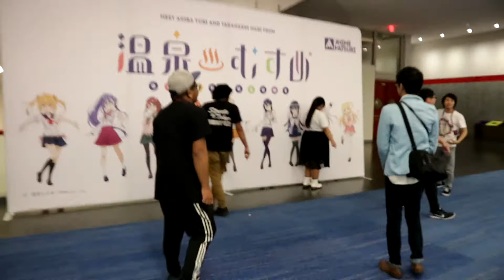Night 2 of Anime Matsuri 2018